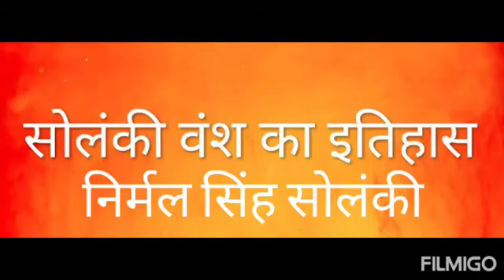Rajputan ro jayo hu Rajputi aan#Solanki status video